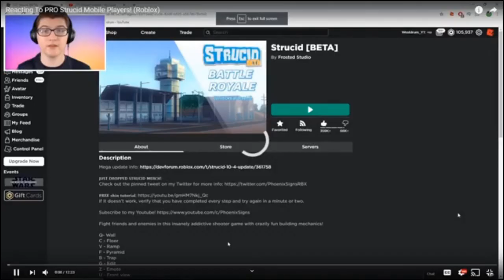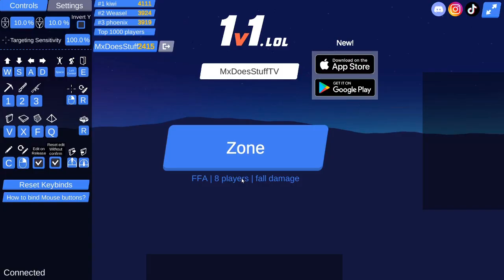New Zone Wars is so easy 😎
link may or may not be 1v1. fail  but like idk. ;)))